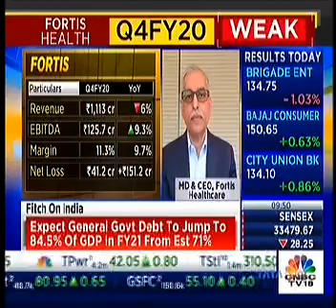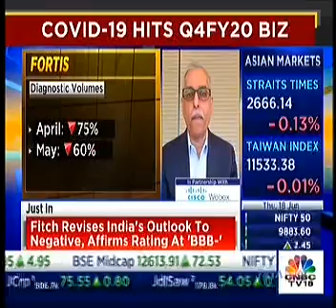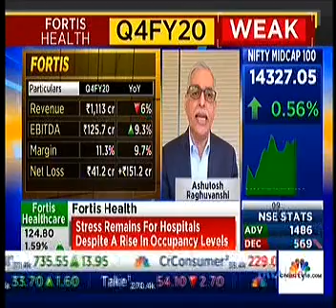The Situation On Ground | Dr. Ashutosh Raghuvanshi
In an interview with CNBC TV18, Dr. Ashutosh Raghuvanshi, MD & CEO, Fortis Healthcare, spoke about the situation regarding our brave FrontlineWarriors, as well as how the government imposed price ceiling on COVID treatment has affected revenue.